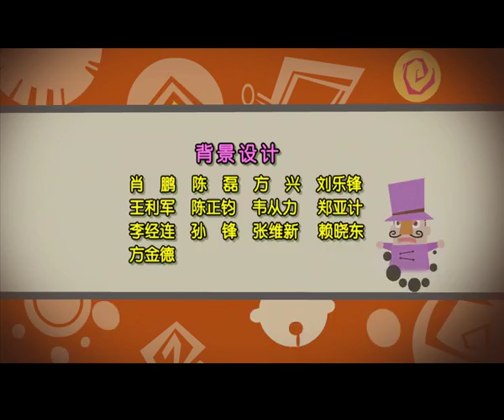倒霉先生 | 第一季| EP 097 | 中华成语故事 | 先发制人 | Idiom story